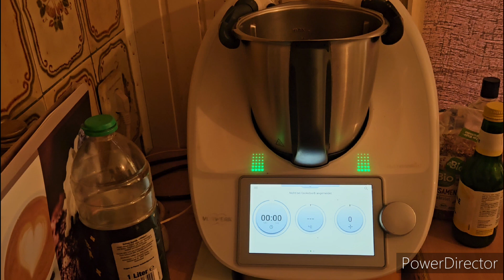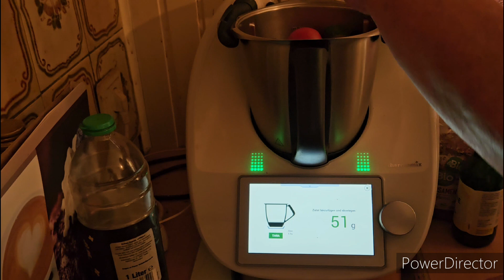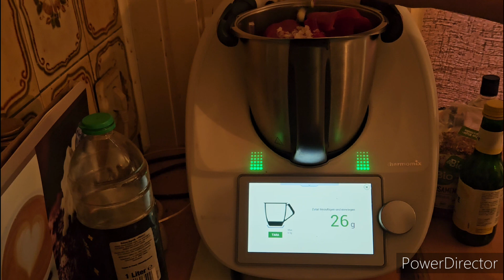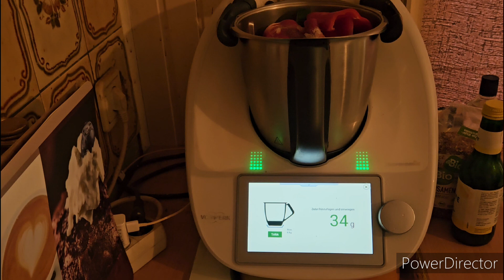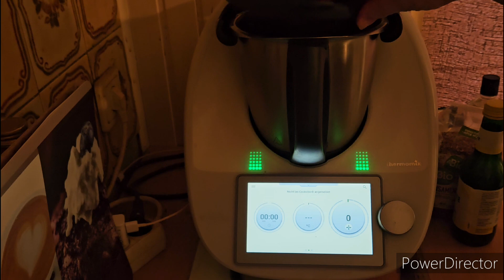Cazpacho 🍅🧄🍅🧄🍅🧄🍅🧄🍅🧄TM6-TM5-TM31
Schön das ihr wieder dabei seid

Zum Rezept
1 kg Tomaten
2 Knoblauchzehen
1 rote Spitzpaprika
80 g Salatgurke
30 g Zwiebeln
30 g Olivenöl (Rapsöl oder Sonnenblumöl geht auch)
30 g Balsamicoessig
1/2 Teelöffel Salz
1 Prise Pfeffer
1 frische Cillischote wer mag
30 sek/Stufe 5
dann noch mal
2 Min/Stufe 10
Mit Salz und Pfeffer abschmecken

Bis zum servieren in den Kühlschrank stellen
200 g Feta
vor dem servieren über das Cazpacho bröseln
Man kann auch
Mozzarella oder geröstetes Weißbrot oder Schwarz Brot dazu essen.
Jeder wie er mag

Eure Andrea